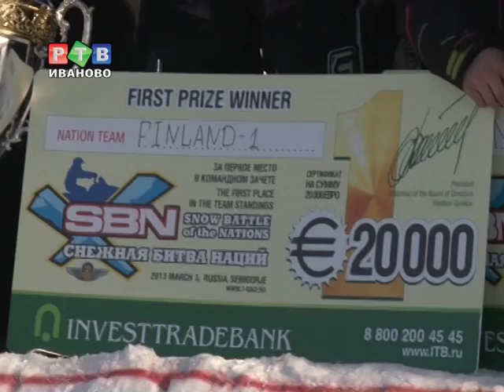В Семигорье прошла первая "Снежная Битва Наций"